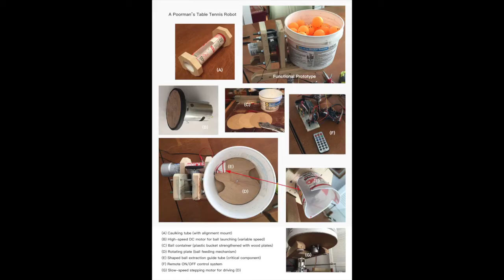Part 1 - YA DIY Table Tennis Ping Pong Robot - Improvised with existing parts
Part 2 - YA DIY Table Tennis Ping-Pong Robot - A Vertical Archimedes’s Screw Ball-Return System (A Paper Prototype)

Launching System:
Caulking tubes, launching dc motor (Mabuchi RS-555 PH), home-made foam-rimmed wheels.

Ball Feeding System:
An emptied stock cement bucket, feeding dc motor savaged from a broken vehicle door window regulator, 3 home made ball feeding plates with 1/2/4 notches, corresponding to frequencies  ~ 1/2/4 balls per second.

Remote Control System:
Based on an old Arduino Kit bought long time ago for other projects.

Paddle:
Blade is an ~60 yrs old Butterfly-made bought when in middle school.
Rubber: Disintegrated original rubber was replaced with DHS PF4 from Amazon.

Sounds (in order of appearance):
SpitfireAudio: LABS/Mood Cello
Project SAM: Free Orchestra/Short Strings
SpitfireAudio: BBCSO Discover/Flutes
Vienna Symphony Library: Free Instruments/Violin Runs, Harp Glissandos